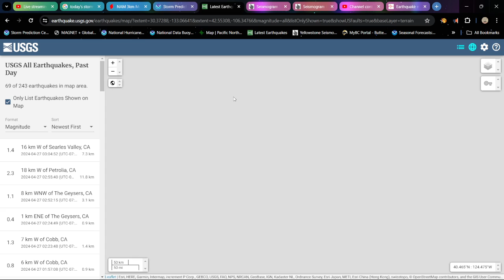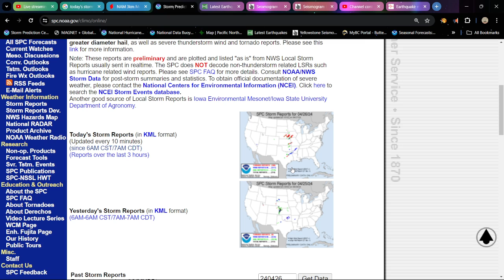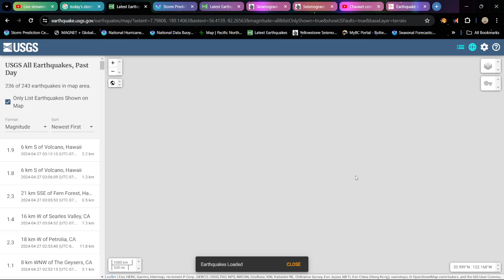Super DEEP 6.5 Earthquake Japan Region. Severe Weather outlook today. Saturday 4/27/2024